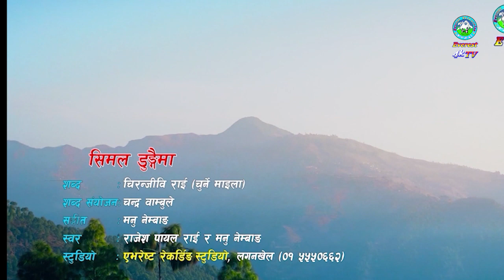उर्जा, जलस्रोत तथा सिँचाइ मन्त्रालय, मा मन्त्री शक्ति बहादुर बस्नेत ।। SHAKTI BAHADUR BASNET